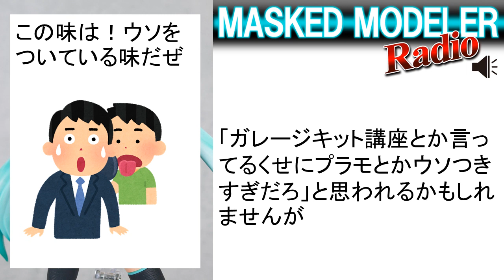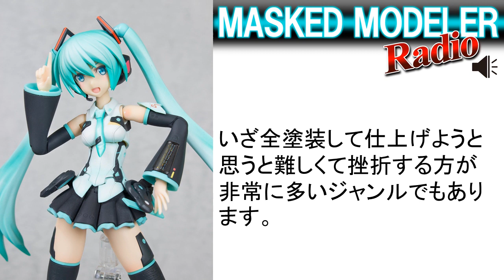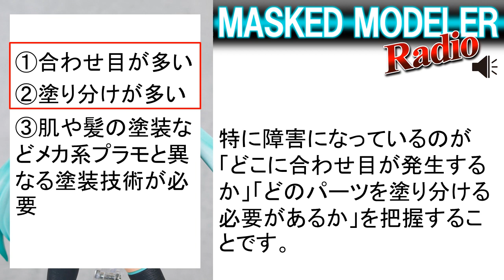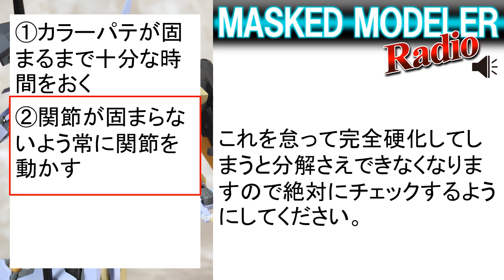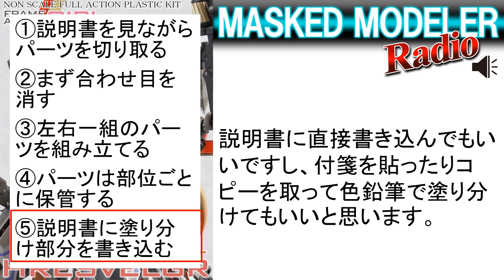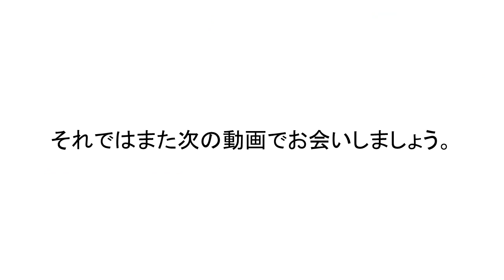【ラジオ】段取り8割！合わせ目消し・肌塗装/美少女プラモの作り方/【Radio】How to build Bishoujo plastic model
【ラジオ】美少女プラモはなぜ難しい？　美少女プラモの作り方を段取りの仕方を中心にお話ししています。
動画の収益は全額慈善団体へ寄付させていただきます。

【関連動画】
▼ガレージキットの作り方④【グラデーション塗装】/How to build garage kit④/Gradation painting
▼ガレージキットの作り方【アストルフォ】製作代行が解説！/How to  build Garage Kit "Astolfo"

【動画の関連商品】
・ビットブレード丸刀
　（↑くぼんだ部分のパーティングライン消しに最適）
・瞬間カラーパテフレッシュ
・瞬間カラーパテホワイト
・瞬間接着剤用ノズル
・アルテコスプレープライマー
・Mr.エアブラシ カスタム0.18mm
・プラスチックフレッシュ
・サフレスフレッシュピンク
・スーパースムースクリアーつや消し
・ウェザリングマスターG
・ウェザリングマスターH

【使用ツール（塗装用）】
▼Mr.エアブラシ カスタム0.18mm【PS771】 GSIクレオス
（グラデーション塗装・細吹きの主力品です。）
▼Mr.リニアコンプレッサーL5/プラチナ/レギュレーターセット
（コンプレッサーと0.3ｍｍエアブラシのセット。初心者のころから愛用してます。）
▼プロコンBOY WAプラチナVer.2 ダブルアクションタイプ/0.3ミリ
（L5プラチナセットのエアブラシ単品）
▼GSIクレオス Mr.リニアコンプレッサーL5
（L5プラチナセットのコンプレッサー単品）
▼エアテックス 0.2ｍｍエアーブラシ　ビューティフォープラス
（比較的安価な細吹き用エアブラシ。0.18ｍｍの下位互換としておすすめ。）
▼Mr.スーパーブース コンパクト【FT03】 GSIクレオス
（他のブースを使ったことないですが十分な性能だと思います。）
▼ルーペ付きLEDスタンドライト
（アイペイントや筆塗りで愛用）

【使用ツール（工具）】
・薄刃ニッパー
　（↑耐久性と切れ味を両立した使いやすいニッパー）
・アルティメットニッパー
　（↑ゲートカットに最適　超おすすめ）
・金属用ニッパー
　（↑2ｍｍまでの真鍮線をカットできます）
・ダイヤモンドヤスリ　ナイフ型
　（↑カユイ所に手が届くおすすめヤスリ）
　（↑スジボリやＬ字部分の彫り直しに便利）
・超硬スクレーパー
　（↑パーティングライン消しに最適）
・スピンブレード
　（↑奥まってヤスリが入らない部分を削るのに便利）
・スジ彫りヤスリ
　（↑直線のスジボリをきれいに彫りなおせます）
・精密ピンセット　ツル首型
　（↑マスキングテープやデカール貼りに最適）

【使用ツール（材料・消耗品）】
・モデリングブラシ PROII 面相筆 極細
　（↑アイペイントや筆塗りに愛用しています）
・神ヤス！お試しパック
・ネオジム磁石　3ｍｍ×3ｍｍ
・ネオジム磁石　3ｍｍ×1.5ｍｍ
・マスキングゾル改
・円形マスキングシールS 1.0-2.8mm
・円形マスキングシールM 3.0-4.6mm
・円形マスキングシールL 4.8-6.0mm
・円形マスキングシールXL 6.2-7.6mm

【動画に登場する作品】
・フレームミュージックガール　初音ミク
・メガミデバイス　SOLラプター
・フレームアームズガール　バーゼラルド
・メガミデバイス　マジカルガール
・フレームアームズガール　フレズヴェルク＝インバート
・フレームアームズガール　フレズヴェルク＆ラピッドレイダー

▼チャンネルアイコン
・パーカー少女（アッスビート様）

▼ED（左から）
・けいおん！平沢唯（硫黄泉様）
・FGO　アルトリアオルタライダー（グリズリーパンダ様）
・つぐみ先輩5（ぴよぴよ堂様）
・Fate　間桐桜（Vispo様）
・FAG　バーゼラルド（コトブキヤ）

【当チャンネルのコンテンツ】
▼オリジナルガレージキット販売中！

▼【ガレキ】艦これ-鹿島のフィギュアを作る/艦c-Kashima Garage kit figure assembling and painting.
▼【ガレキ】碧蓝航线/アズールレーン セントルイス（圣路易斯）のフィギュアを作る/Garage kit figure Azurlane St. Louis assembling
▼【ガレキフィギュア】圣路易斯/セントルイスのアイペイント＆面相描き/How to paint a figure face

MASKEDMODELER 美少女プラモ フレームアームズ・ガール#メガミデバイス#塗装#作り方
Bisyojo plastic mode#frame arms girl#figure#gradation#paint